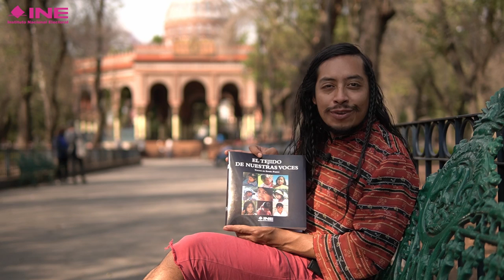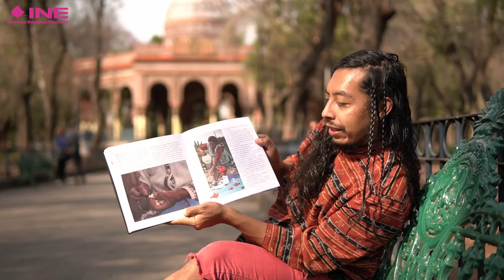El tejido de nuestras voces